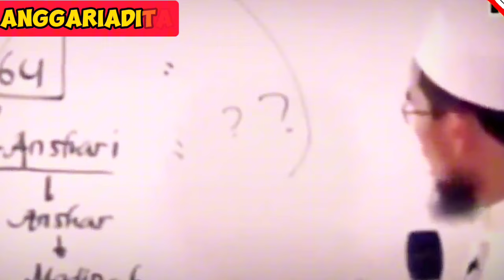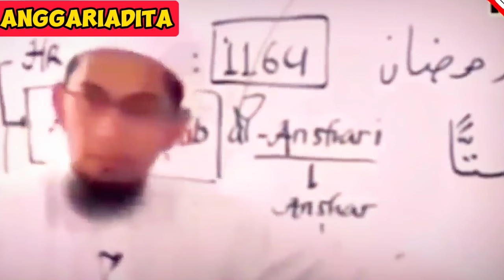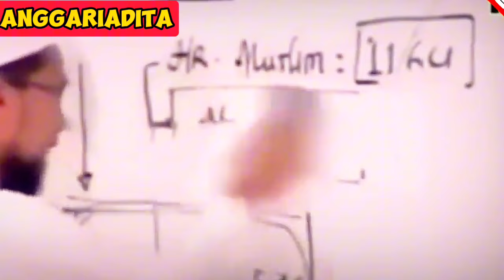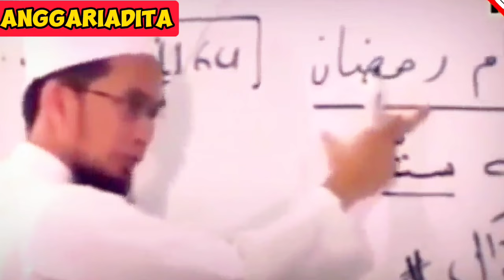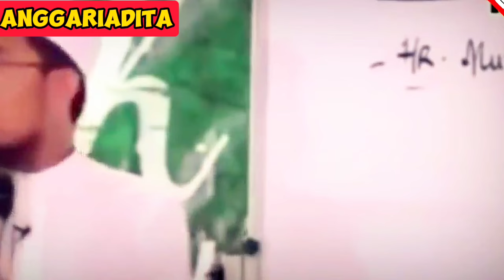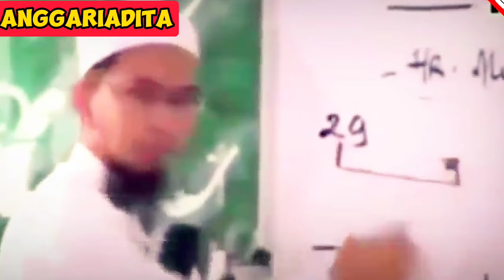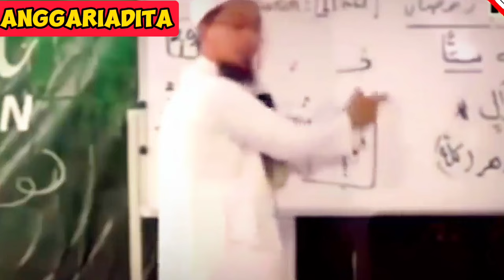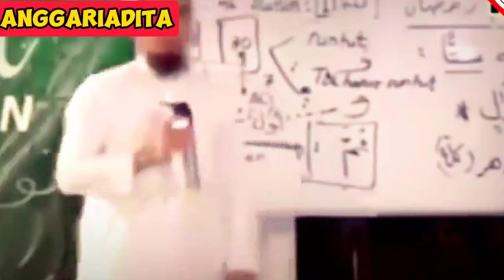CARA PUASA SYAWAL YANG BENAR SESUAI HADITS (SUBTITLE)-USTADZ ADI HIDAYAT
CARA PUASA SYAWAL YANG BENAR SESUAI HADITS (SUBTITLE)-USTADZ ADI HIDAYAT@infodanmanfaat#puasa#syawal#hadith#fasting#islam#quran#ramadhan#sunnah#cara#amalan#viral#trending#fyp#prayer#anggariadita

Di Video  CARA PUASA SYAWAL YANG BENAR SESUAI HADITS (SUBTITLE)-USTADZ ADI HIDAYAT‎ ini didalamnya membahas tentang cara mengamalkan puasa syawal yang benar sesuai hadits shahih seperti yang disampaikan oleh ustadz adi hidayat

Semoga video  CARA PUASA SYAWAL YANG BENAR SESUAI HADITS (SUBTITLE)-USTADZ ADI HIDAYAT‎ ini dapat menjadi manfaat dan menjadikan wasilah jalan bagi kita agar lebih meningkatkan keimanan dan ketakwaan kepada Allah SWT

Barakallahu fiikuum, Wassalamualaikum Warahmatullah Wabarakatuh